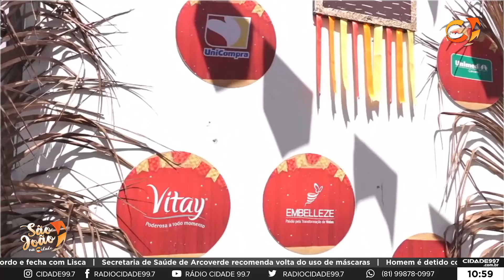São João na Cidade - 28.06.22 - Arraial na palhoça da Rádio Cidade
Confira detalhes com o repórter Alex Murphy